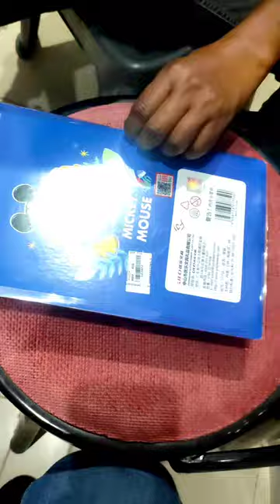Mickey mouse 3D pencil pouch case | Minnie mouse 3D pencil pouch case